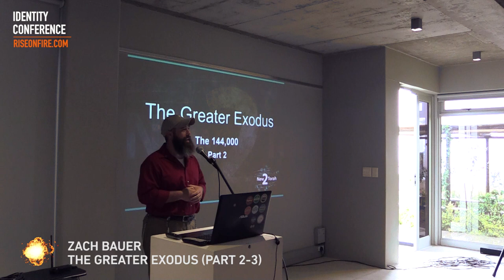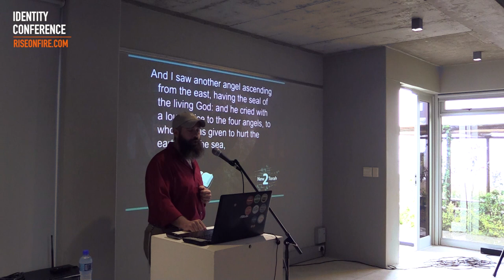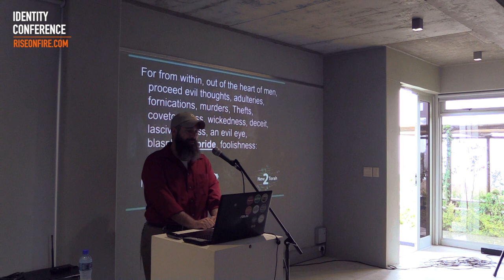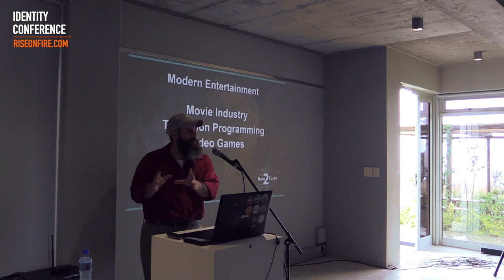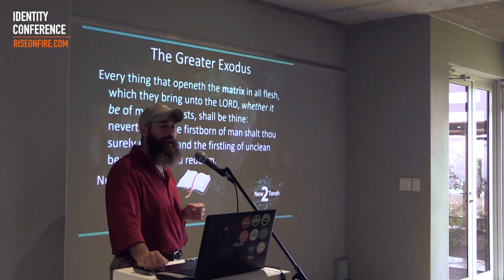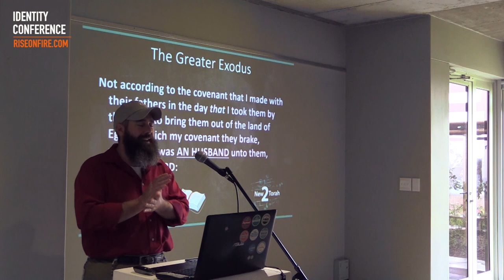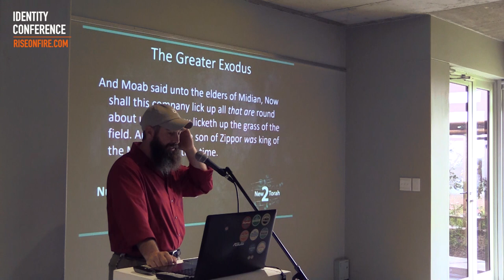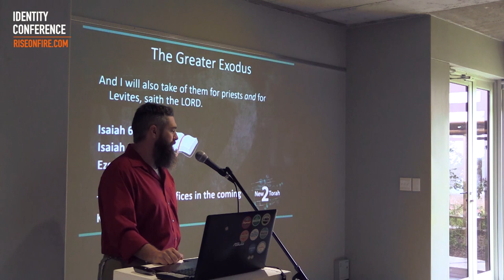Identity Conference | The Greater Exodus (Part 2-3) by Zach Bauer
Zach Bauer (New 2 Torah) teaches on the coming greater exodus - the experience, the role of believers, and how to prepare.